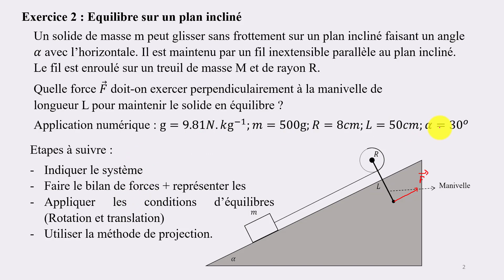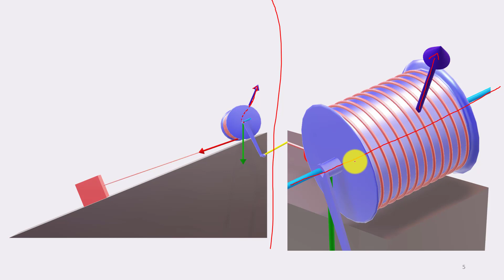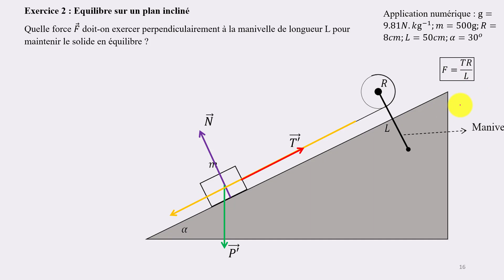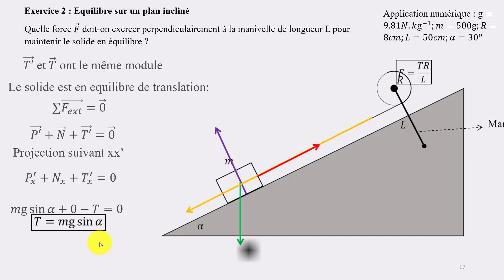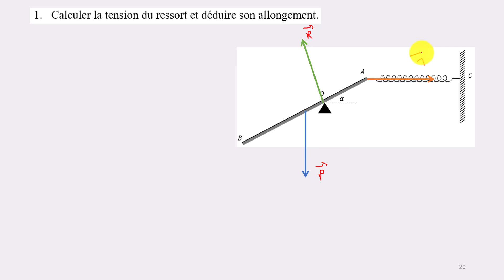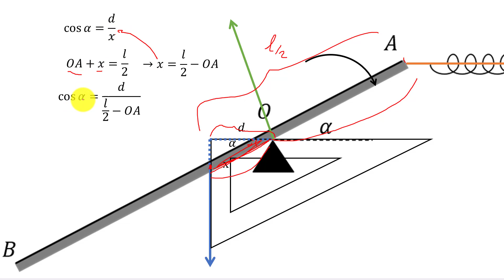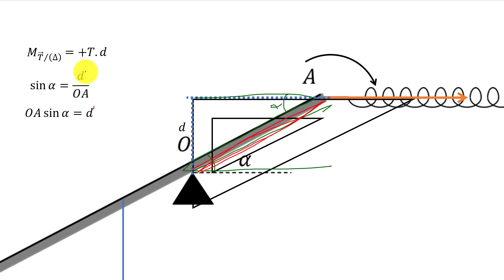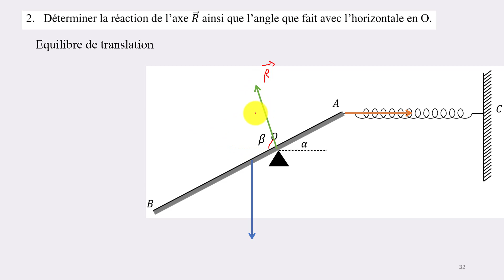041 séance 38 ch 10 Dynamique de rotation partie 9